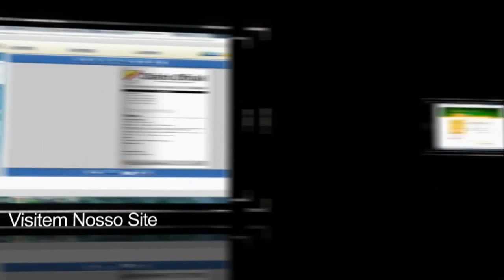SESSÃO 15 04